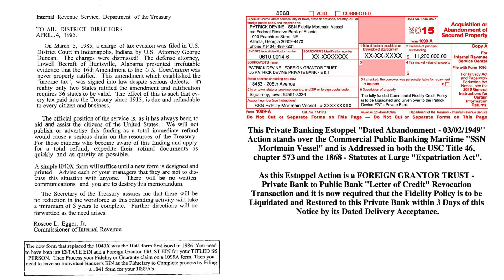The Private Banking Estopple ｜ Every Tax Is Refundable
Original copy at OneWiseLady
Patrick Devine information to absorb